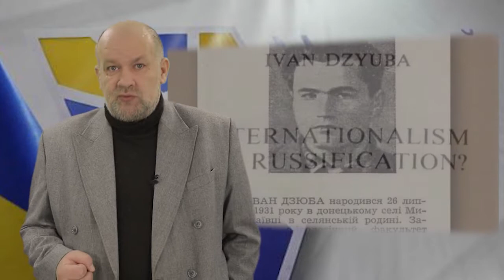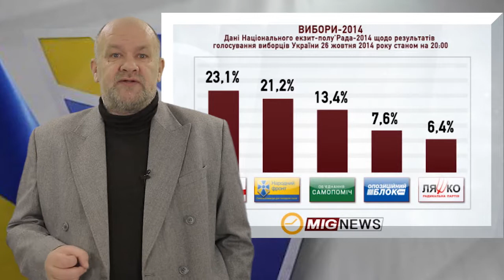Історія партії. Народный Фронт (частина 2)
Авторський проект Ігоря Кісельова "Історія партії"